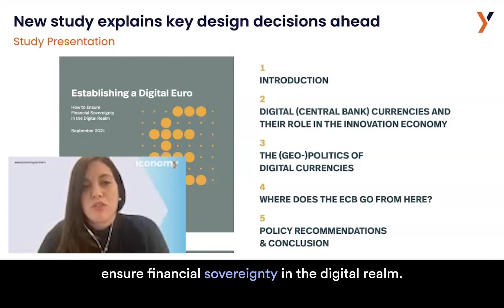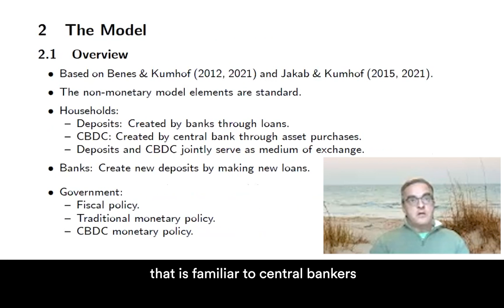Digital Euro CBDC Panel Hosted by the Internet Economy Foundation | Trailer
Check out the complete IEF Digital Euro Panel featuring Prof. Dr. Friedbert Pflüger (IEF), Clark Parsons (IEF), Valeria Aragonés Díaz (Iconomy), Nicolas Brand (Lakestar), Sergey Nazarov (Chainlink), and Michael Kumhof (Bank of England)